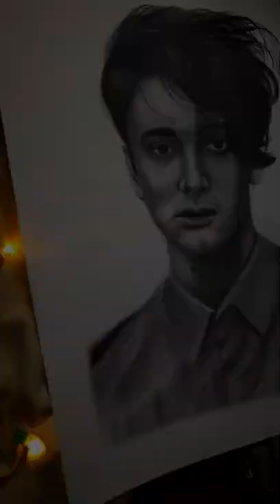noahschnapp sketch✏ willbyers will Byers